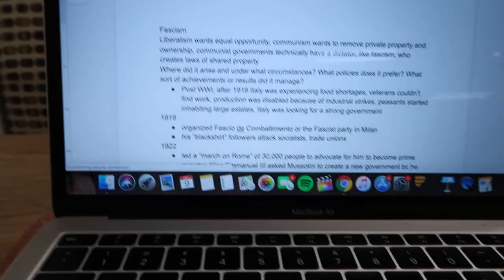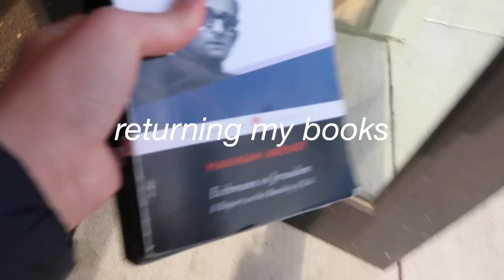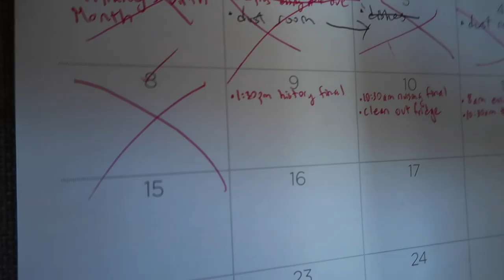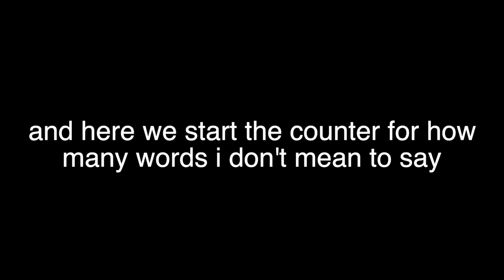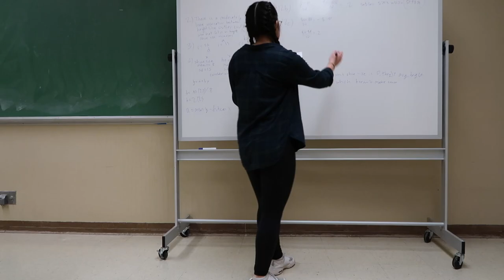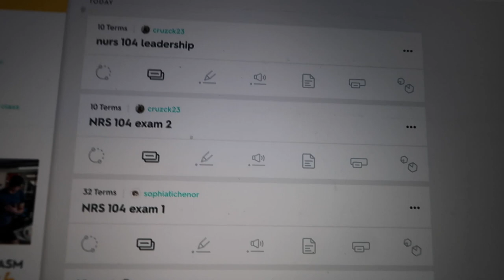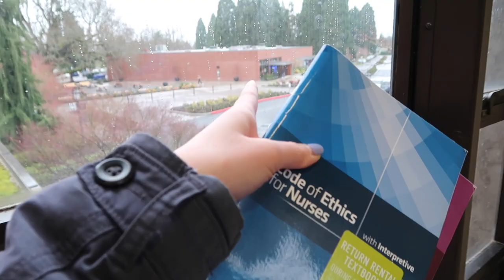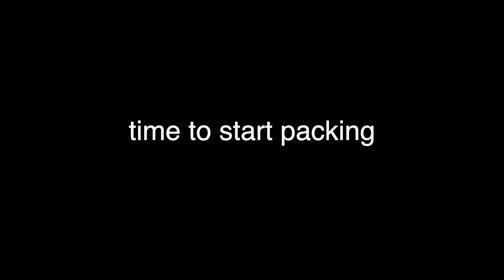finals week at university of portland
finals week lasted three days but felt like a year. here's how i went about my first finals of college at university of portland.